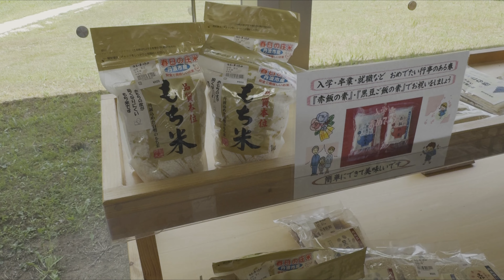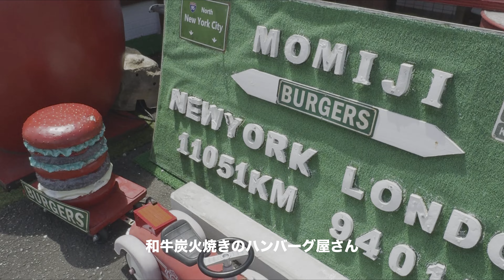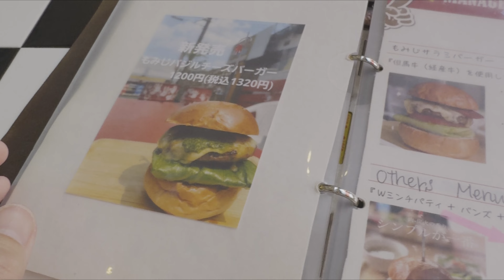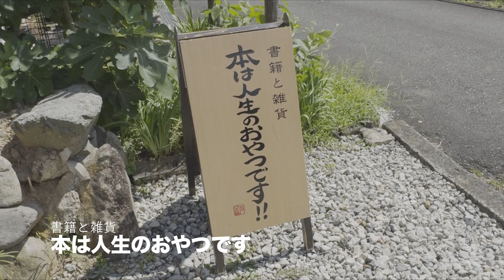【兵庫県朝来市】美味しいハンバーガーをガッツリ喰らう／チョット変わった名前の癒やしの本屋さん？！Vol.36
今回の動画は兵庫県朝来市にある炭火焼肉ハンバーガー屋さん素敵な癒やしの本屋さんに行ってきました。